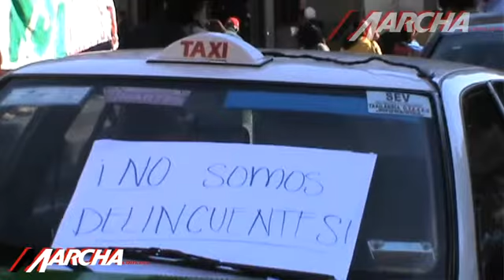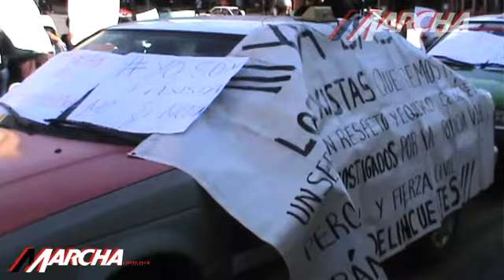Manifestaciones en el centro de Xalapa